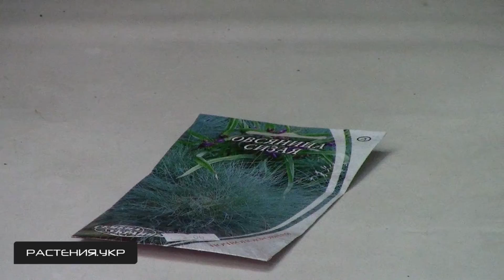Тимофеевка луговая / Мятлик луговой / Как вырастить Овсяницу из семян?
Овсяница (лат. Festuca) — род травянистых растений семейства Злаки (Poaceae).

Встречаются на лугах, в лесах. Произрастают во всех областях Земли с холодным, умеренным и субтропическим климатом, а также в горных районах тропиков.